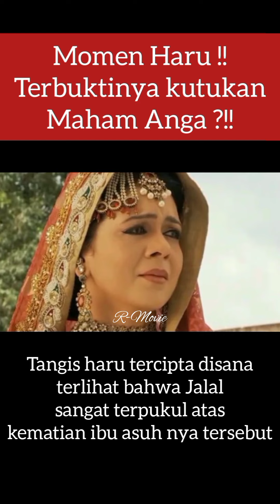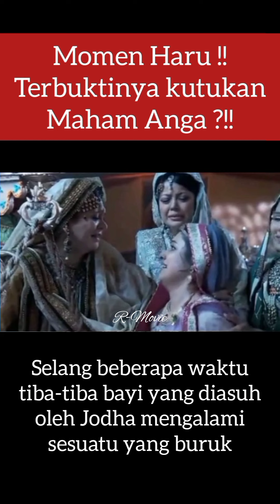Jodha Akbar !! Terbuktinya Kutukan Maham Anga ?? Kematian 2 Putra Jalal membuat Jodha Hilang Akal ?!